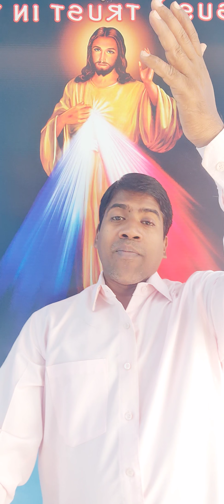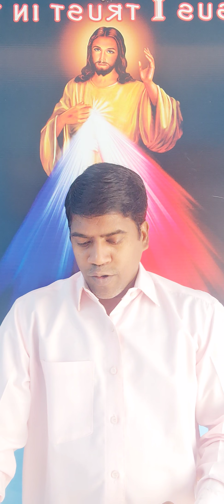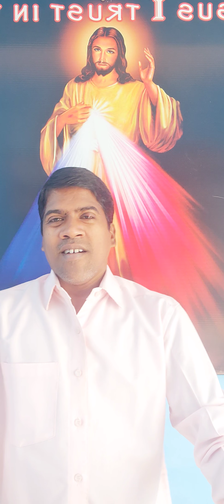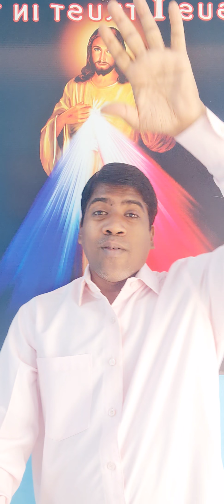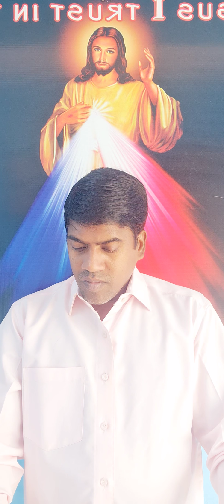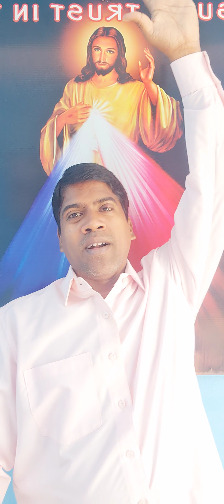Voice_Of_Christ : If_we_Read_Holy_Bible_How_We_are_Blessed? ✝️